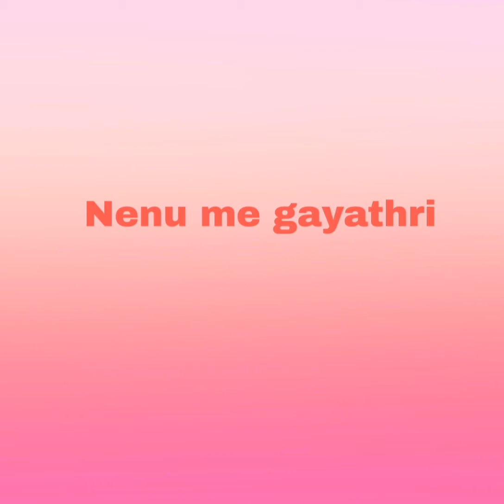దోసలు లోకి చెట్నీ లేనప్పుడు ఇలా చేయండి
how to do with out chattni in dosa
what to do prepare  with out chattni in dosa
dosalu Loki chattni lenappudu ila cheyandi
dosa ,idli  loki chattni recipes in telugu